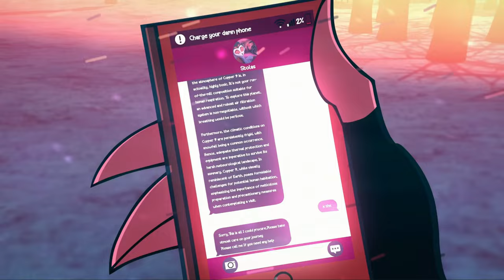HELLUVA BOSS VS MURDER DRONES | Doblaje Español Latino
Creado por: @moro_production

¡¡¡AGRADEZCO A TODAS LAS MARAVILLOSAS PERSONITAS QUE APOYARON CON SUS VOCES (っ◔◡◔)っ❤!!!

Voces:
Uzi: @Junnybiss
N: @xiaelieskun
V: @Flo0753-u5s
Blitzo: @SJVoiceDoblaje
Moxxie: @ElBandicDubs
Millie: @amycalop2155

Voces adicionales:
ESRC